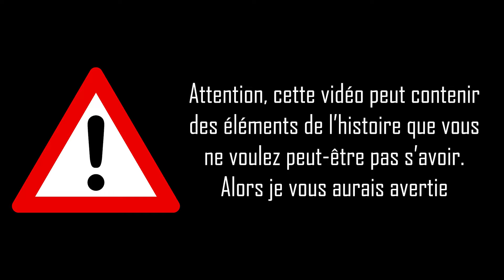DR animé/vidéo 8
on par à l'aventure avec des ninja à la recherche d'un lieu.